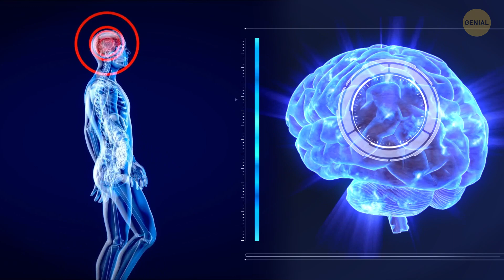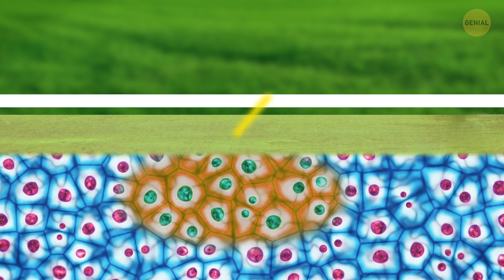¿Por qué es tan peligrosa esta playa de arena negra?